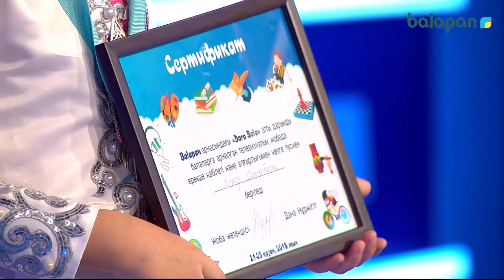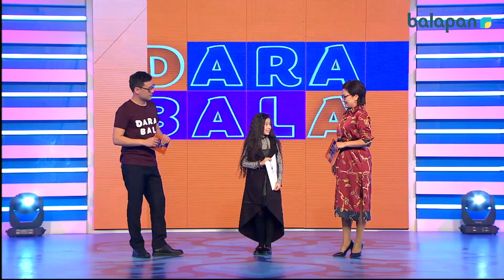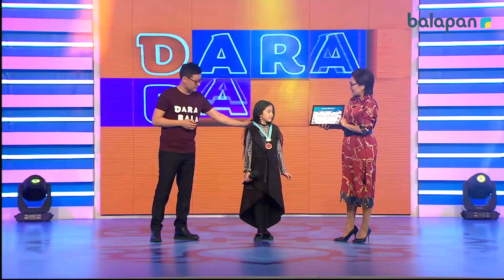«Dara Bala» бағдарламасы (2018 ж.) Бекет, Інжу, Даяна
«Dara Bala» бағдарламасының басты мақсаты – еліміздің әр аймағында
жүрген талантты балалардың өнерін халыққа паш етіп, олардың дарынын шыңдап, әр баланың даралығын көрсету. Бағдарламаға Қазақстанның әр өңірінен үздіктердің үздігі қатысады. Олардың ішінде жас ғалым, ерекше
дауыс иелері, бірнеше тіл білетін полиглоттар, инженер-конструкторлар, спортшылар, суретшілер, вундеркинд балалар, сәнгер, тігінші, сондай-ақ
айына миллион теңге табыс тауып отырған кәсіпкерлер де бар. Әр
бағдарламада 3 бала өзінің даралығын көрсетеді.